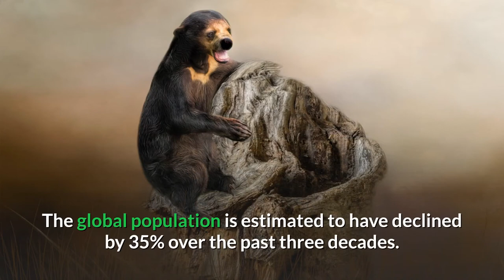Sun Bear || Description, Characteristics and Facts!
The sun bear (Helarctos malayanus) is a species in the family Ursidae occurring in the tropical forests of Southeast Asia. It is the smallest bear, standing nearly 70 centimetres (28 inches) at the shoulder and weighing 25–65 kilograms (55–143 pounds). It is stockily built, with large paws, strongly curved claws, small rounded ears and a short snout. The fur is generally jet-black, but can vary from grey to red. Sun bears get their name from the characteristic orange to cream coloured chest patch. Its unique morphology—inward-turned front feet, flattened chest, powerful forelimbs with large claws—suggests adaptations for climbing.

The most arboreal (tree-living) of all bears, the sun bear is an excellent climber and sunbathes or sleeps in trees 2 to 7 metres (7 to 23 feet) above the ground. It is mainly active during the day, though nocturnality might be more common in areas frequented by humans. Sun bears tend to remain solitary but sometimes occur in pairs (such as a mother and her cub). They do not seem to hibernate, possibly because food resources are available the whole year throughout the range. Being omnivores, sun bears have a broad diet including ants, bees, beetles, honey, termites and plant material such as seeds and several kinds of fruits; vertebrates such as birds and deer are also eaten occasionally. They breed throughout the year; individuals become sexually mature at two to four years of age. Litters comprise one or two cubs that remain with their mother for around three years.

The range of the sun bear is bound by northeastern India to the north and extends south to southeast through Bangladesh, Cambodia, Myanmar, Laos, Thailand and Vietnam in mainland Asia to Brunei, Indonesia and Malaysia to the south. These bears are threatened by heavy deforestation and illegal hunting for food and the wildlife trade; they are also harmed in conflicts with humans when they enter farmlands, plantations and orchards. The global population is estimated to have declined by 35% over the past three decades. The IUCN has listed this species as vulnerable.